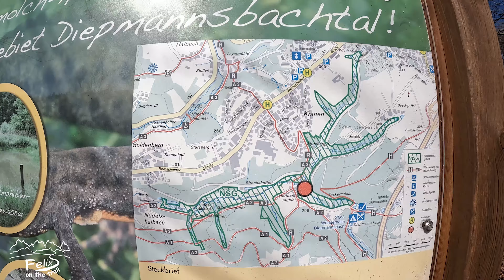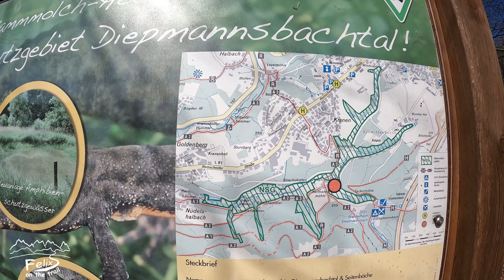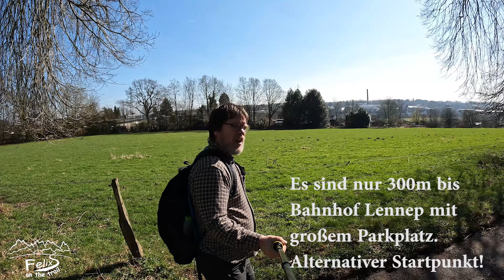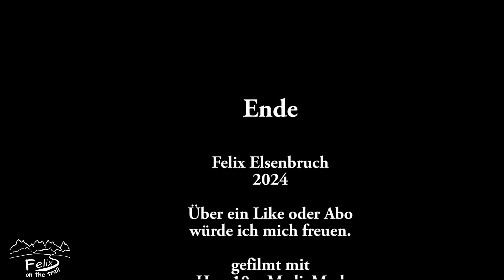Remscheider Runde durchs Morsbachtal zur Tackermühle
Über diese Tour bin ich auf Komoot als Empfehlung "gestolpert". Ich habe sie mir kurz angeschaut und zur Sicherheit mal abgespeichert, wenn ich mal etwas spontanes und kürzeres machen will. Sie ist nicht markiert.
Bedingt durch die "Wellenstreiks" der Deutschen Bahn 2024 war es dann soweit. Was Entferntes war mir zu riskant und somit kam diese Tour aus der Schublade.
Und zu meiner großen Überraschung habe eine perfekte Mischung aus Erreichbarkeit, schönen Aussichten, Waldwegen, Wiesen und sogar einem langen kaum zu erkennendem Singletrail vorgefunden. Der "Notnagel" entpuppt sich als starke Wanderempfehlung.